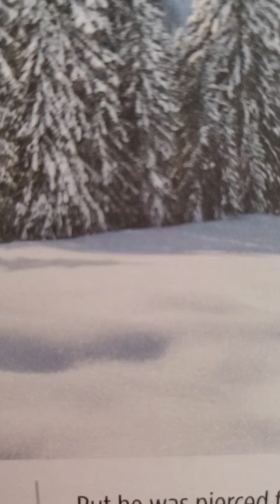malachi 3:16-18 amplified